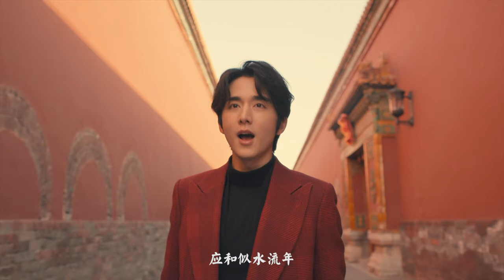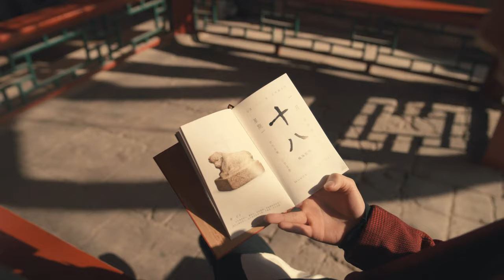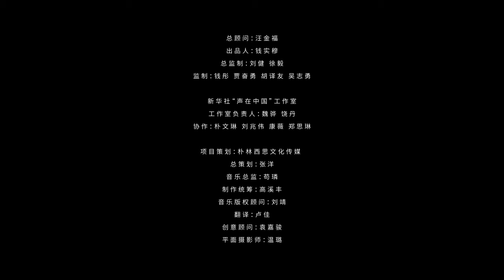張新成 Steven Zhang/周昭妍 Miumiu【榮耀天成（大型紀錄片《紫禁城》主題歌）】HD 高清官方完整版 MV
海蝶音樂/太合音樂 Taihe Music-精選 頻道

清乾隆時期，中國人口接近3億，占世界人口比重達34%，全國耕地超過10億畝，達到中國農耕文明的歷史巔峰，成為中國封建社會最後一個盛世。在大清帝國空前財富的支持下，才最終成就了這座世界上精美絕倫的“紫禁城”。

清朝雖達到了中國千年農耕文明的高峰，同時也走到了帝制最後的盛世，清朝的“紫禁城”在空前的財富支持下，被修建成一座絕無僅有的絢麗宮殿。這首主題歌的創作，將“紫禁城”作為本體，描繪出這座天地之間富有生命力的，活的宮殿。
作詞人喻江，以極具靈氣的筆法，寫出了我們對“紫禁城”天生的榮耀感，她說：“對我來說，故宮是從紫微星和北斗星上引下來的一束光，畫在北京中軸線上的一座宮殿，所以我在歌詞裏寫到了一劃開天，天降一個人間；闊一丈青白相間，是我想到當年建造這座宮殿的工匠們，他們從很遠的地方運輸而來的每一塊青磚，一磚一瓦，搭建起了今天我們看到的這座城。同時，“紫禁城”是以天空為鏡子安置萬物的，這裏也有青龍白虎，朱雀玄武，每一扇門都有它的山水。我也想在歌詞裏寫入更多故宮的寶貝，洛神賦，清明上河圖，千裏江山圖等等，故宮對我來說，是如此茂盛，生動，充盈，蓬勃地彙聚著中華文明的一座宮殿，我們的生命和身體也如同一座宮殿，我們的心，就像太和殿一般，盛著心中的願望。希望能用一首歌，一杯茶的時間，讓故宮的美被世界看見。“
製作人劉迦寧在拿到這份344個字的歌詞後驚豔感慨“這歌詞的內容量太大了！這個曲子要等靈感來了才能寫。 ”當製作團隊第一次在錄音棚裏聽到這首歌的DEMO時，都被詞曲完美的結合方式感動，讓古典的主題有了新的生命力，而這首歌的誕生也如同它的題目一樣“榮耀天成”。
演唱者張新成和Miumiu成為《紫禁城》系列主題歌中最特別的一對歌手，“兄妹二人組”在故宮拍攝時的互動更是無比美好。因為拍攝當天場景多、距離遠，每半小時就要轉場一次，張新成和Miumiu幾乎全程在奔跑。雖然拍攝非常辛苦，但Miumiu直言好開心，盼望下次還能和張新成哥哥一起玩。張新成和Miumiu 這一組清新可愛的搭配，讓《榮耀天成》這首歌，從聽覺到視覺都閃耀著古典與新的生命力交匯的氛圍。